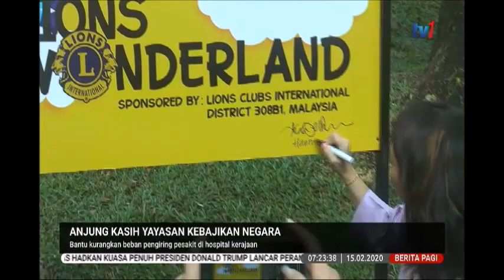15 FEB 2020 BERITA PAGI-ANJUNG KASIH YAYASAN KEBAJIKAN NEGARA BANTU KURANGKAN BEBAN